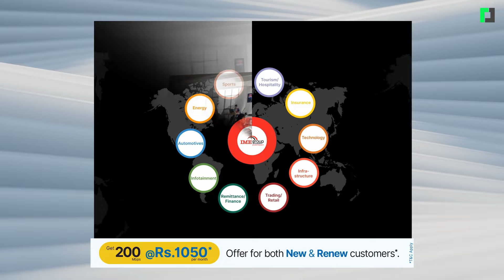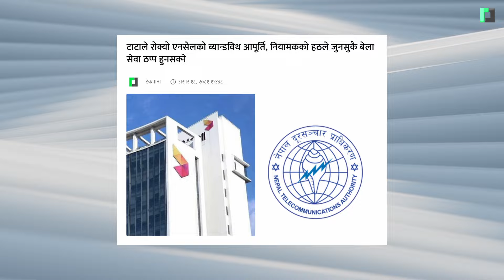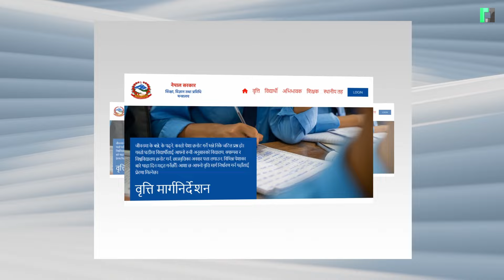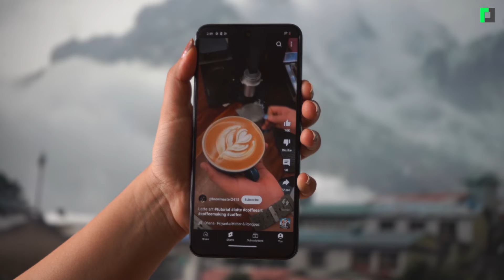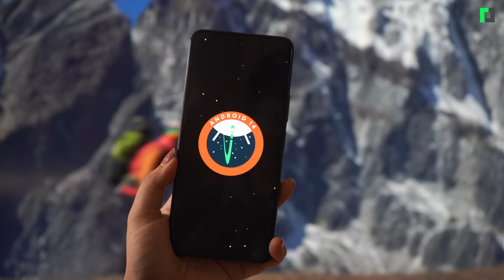सस्तोडिल पुन: सञ्चालनमा आउने | Sastodeal Reborn: IME Group Relaunch | TechUpdate Ep 343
ईकमर्स प्लेटफर्म सस्तोडिल  पुन: सञ्चालनमा आउने
Sastodeal is BACK! IME Group to Relaunch Nepal's Ecom Giant
Techpana Tech Update Ep 343

Timestamp:
00:00 Opening
00:22 बजारमा फर्किदै सस्तोडिल
01:24 टाटाले रोक्यो एनसेलको ब्यान्डविथ आपूर्ति, नियामकको हठले जुनसुकै बेला सेवा ठप्प हुनसक्ने
02:36 नेपालमा एआईको प्रयोग र अभ्यास सम्बन्धी अवधारणा-पत्र तयार, के के छन् विषय ?
03:51 सुरक्षण मुद्रणसम्बन्धी विधेयक प्रमाणीकरण, बैंक नोटदेखि राहदानीसम्म नेपालमै छाप्ने योजना
04:30 पोर्न हेरेको भन्दै ईमेलमार्फत धम्की दिई गलत लिङ्कमा क्लिक गराउने धन्दामा नक्कली प्रहरी
05:22 छनोट भएका १८३ मध्ये १९ स्टार्टअपले पाए १ करोडभन्दा बढी कर्जा
06:10 विद्यार्थीलाई लक्षित गर्दै शिक्षा मन्त्रालयले ल्यायो ‘करियर काउन्सिलिङ’ वेबसाइट
07:12 भिभो वाई २८ नेपाली बजारमा, मूल्य २५ हजार
08:07 रोनाल्डोलाई ‘मिस्टियानो पेनाल्डो’ भनेपछि बीबीसी स्पोर्ट्सलाई अनफलो गर्दै समर्थक
08:59 इन्टरनेट स्पिडमा विश्व रेकर्ड, एक सेकेन्डमै साढे १२ हजार एचडी फिल्म डाउनलोड गर्न सकिने
09:43 Closing